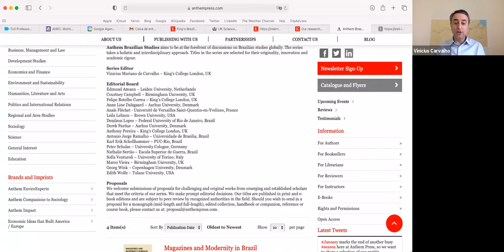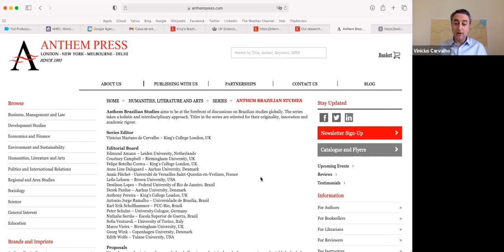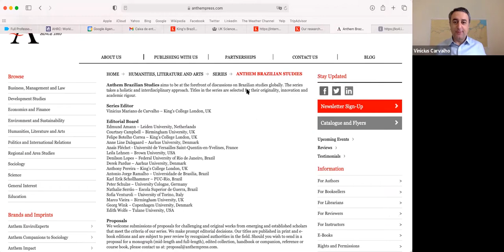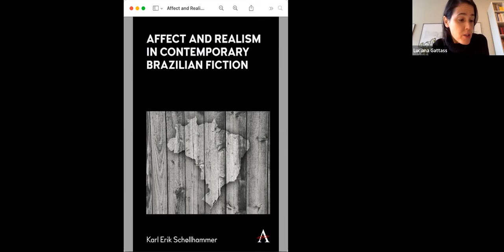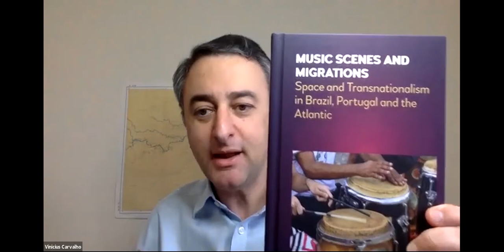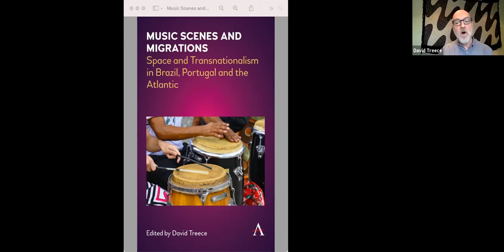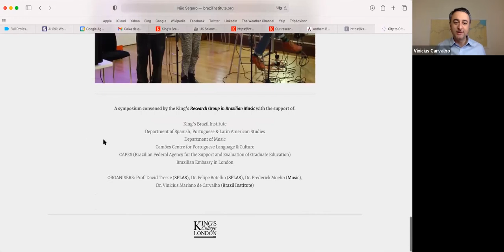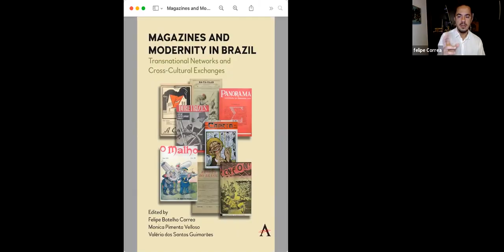Launching the Anthem Brazilian Studies Series and its first publications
The launch of the first publications of the Anthem Brazilian Studies Series.

This series, edited by Dr Vinicius M de Carvalho, aims to be at the forefront of discussions on Brazilian studies globally. The series takes a holistic and interdisciplinary approach. Titles in the series are selected for their originality, innovation and academic rigour. The series was initiated in 2019 and its three first volumes were published during the year 2020.